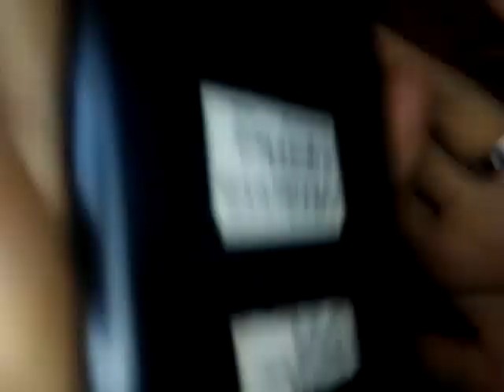EXTREME HANCURKAN HP PAKE PALU!! JANGAN COBA INI DIRUMAH